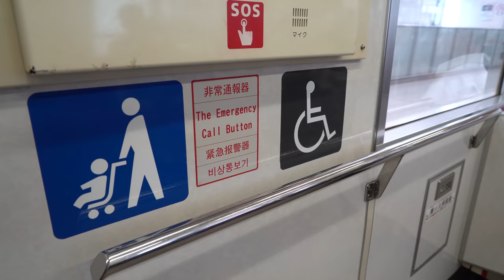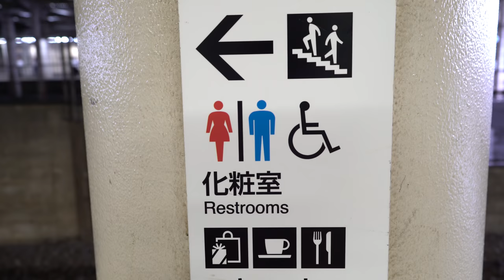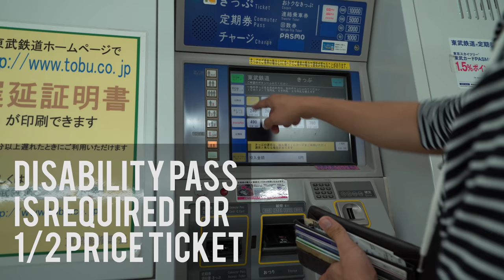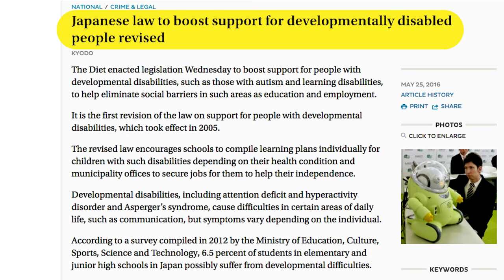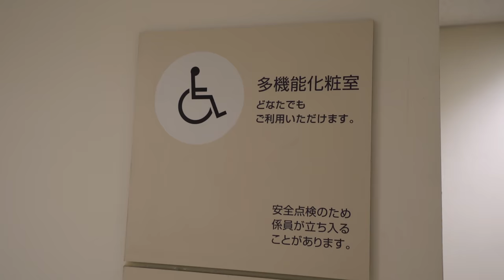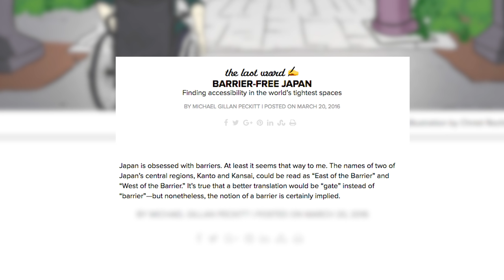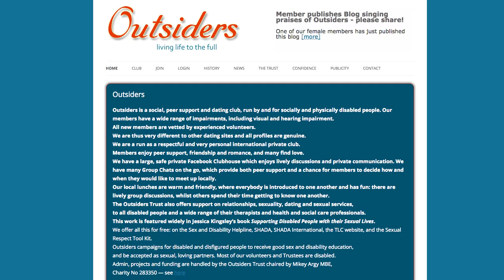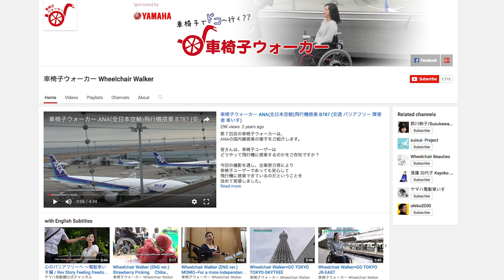Travelling With a Physical Disability in Japan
Many people are aware that Japan has excellent public transportation. If you're a keen observer, you may have noticed the many wheelchair accessible facilities, but perhaps have not seen physically disabled people make use of them. In this video, Yuriko Oda (Wheelchair Walker) and Josh Grisdale (Accessible Japan) show what it's like to travel with a physical disability in Japan's trains, buses, cars, taxis, and planes.

This is part of new series of social documentaries about Japan that I'm making. Future episodes will attempt to answer questions like: what are the living conditions of the homeless, what does social housing look life and how affordable is housing, what is it like to work in Japan and is there any work/life balance, and what is it like to go to primary school?

Both Yuriko and Josh post great information about accessibility in Japan, and you can find them at:

Josh Grisdale: Accessible Japan Blog or twitter (@AccessibleJapan

Descend 1 - Peter Sandberg
The Infinite Dreamer 1 - Niklas Gustavsson
Sandbox 1 (Sting) - Björn Skogsberg
Soft Awakening 3 - Per-Anders Nilsson
ES_Nerdy But Cool Beat 1 - Jonatan Järpehag
Spring Cleaning Song 2 - Anders Göransson
Made Of Gold (Sting Version) - Otto Wallgren
Just For Kicks 5 (Sting) - Jack Elphick
Hotshot 2 - Niklas Ahlström

to find out more about the episode and to share your stories about what life is like where you're from.